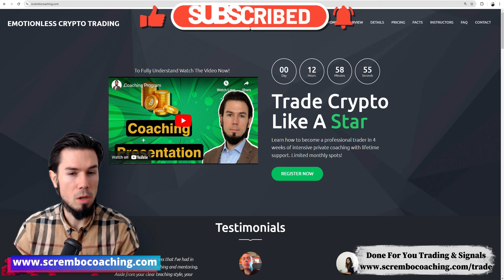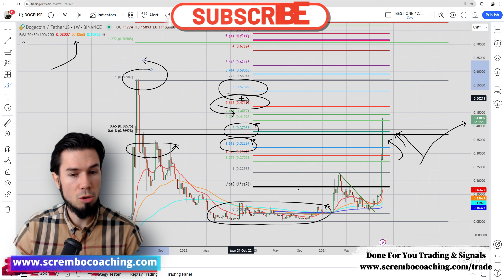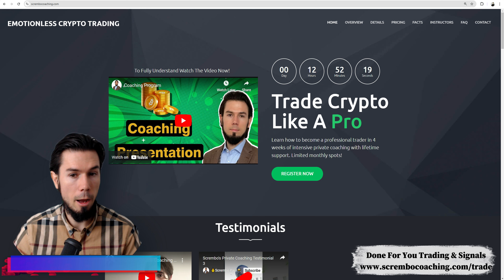🟢 DOGECOIN DOGE Price Prediction NOVEMBER🟢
DOGE Technical Analysis and Price Now! Price Prediction! December in this video we present you a greatly documented price prediction of the DOGECOIN market DOGE crypto with details.

0:00 DOGECOIN DOGE Prediction NOVEMBER
1:04 DOGECOIN DOGE Price Prediction
3:21 DOGECOIN DOGEPrice Prediction Today
4:13 DOGECOIN DOGE Price Now
6:18 Scrembo 1-to-1 Private Coaching